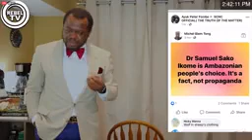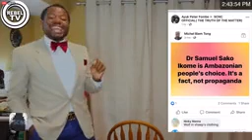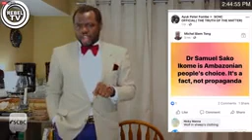TAPANG EXPOSED Mark B and Eric T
We must be free one day